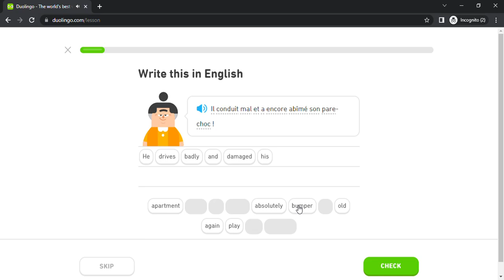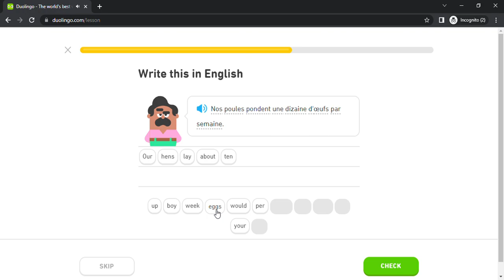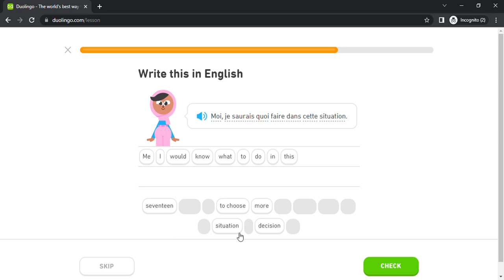Duolingo #5116 French - English (Part 32 - Household 2 , Unfortunate Events 2 and Conditional)